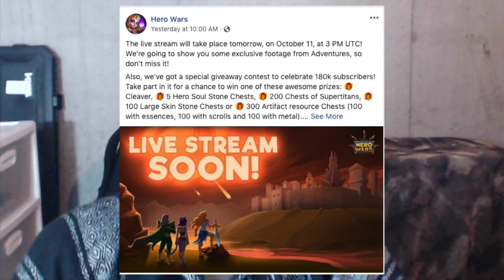Hero Wars | 180k Subscriber Recap!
1. Hello Heroes of Dominion!
 2. Adventures  (likely November)
  a. Facebook only
  b. "Sanctuary" up in Celestial City
  c. 2x Daily buffs per tier of adventure
  d. Need a portal charge to start adventure
   i. Get 1 per day for free
   ii. Max of 3 grab
  e. Several maps, varying difficulty
  f. Choose a path
   i. Red lightning bolt is your move points
  g.  As you win, you fill the bar at the bottom
  h. New fighting arena background
  i. Harbingers Eye
   i. Improved attack stats for enemy teams
  j. Alter of Power
   i. Buff your team before boss fight
  k. Boss is a corrupted version of an existing hero
  l. Loot is pet resources

Dan Buccini's Hero Wars Folder:
1. Hero Wars Guide
2. Hero's Stats Spreadsheet